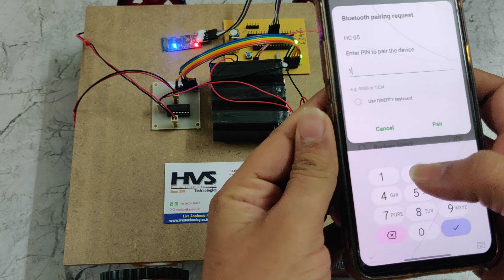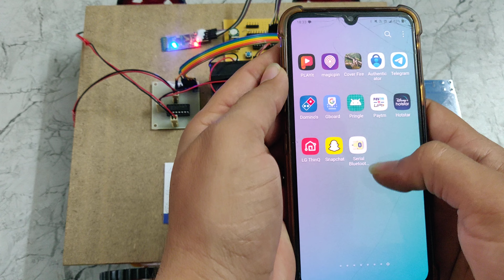Bluetooth Controlled Bomb Detection Robot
ABSTRACT: Bluetooth Controlled Bomb Detection Robot
The project aims at developing an intelligent system capable of detecting bomb and controlling of robot over Bluetooth. The controlling of robot can be done by Bluetooth by using android smart phone.
The project makes a use of PIC microcontroller it is a main controlling device of the input and output modules. HC-05 Bluetooth module for wireless controlling of robot. Metal detector is used to detect the bombs in the path of robot. Buzzer is used to gives the audible alerts to the surrounding people. DC motors along with l293d motor driver is used to moves the robot.
Bluetooth is a wireless technology standard for exchanging data over short distances (using short-wavelength UHF radio waves in the ISM band from 2.4 to 2.485 GHz) from fixed and mobile devices, and building personal area networks (PANs). Invented by telecom vendor Ericsson in 1994.
The controlling device of the whole system is done using PIC Microcontroller. The robot can be controlled through our mobile phone over Bluetooth communication. The Bluetooth receiver module in our system gets the input from our mobile phone and gives the same input to the microcontroller. The microcontroller accordingly controls the robot. The metal detector sensor senses if there is any presence of bombs and processes this data to PIC microcontroller then microcontroller gives the buzzer alarm. The PIC Microcontroller used in the project is programmed using Embedded C language.

The main blocks of this project are:
1. PIC Microcontroller (PIC16F872)
2. Reset button
3. Crystal oscillator
4. Battery power supply (RPS)
5. LED indicator
6. HC-05 BLUETOOTH.
7. Buzzer
8. METAL sensor
9. DC motors
10. L293d motor driver.
11. Battery charging circuit.

Software’s used:
 PIC-C compiler for Embedded C programming.
 PIC kit 2 programmer for dumping code into Micro controller.
  Express SCH for Circuit design.